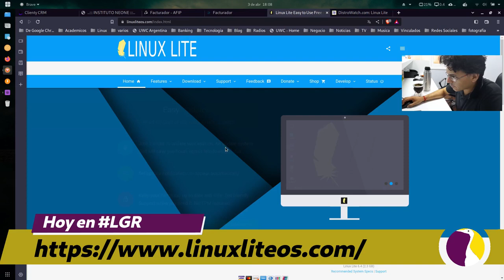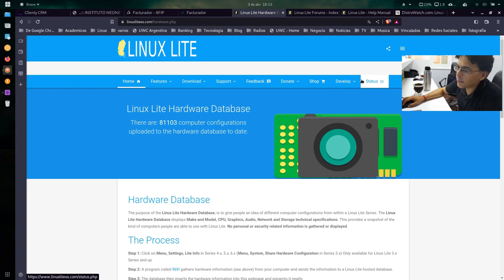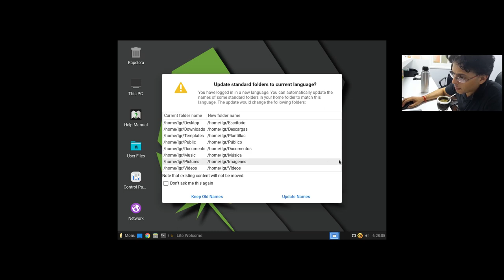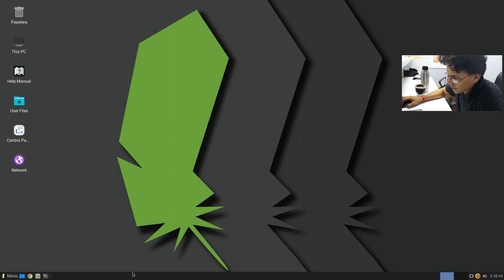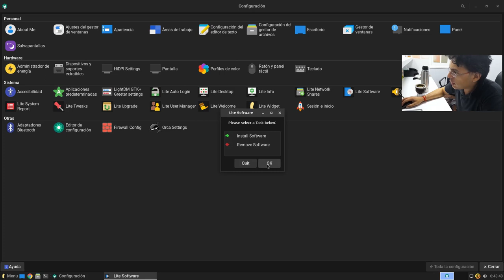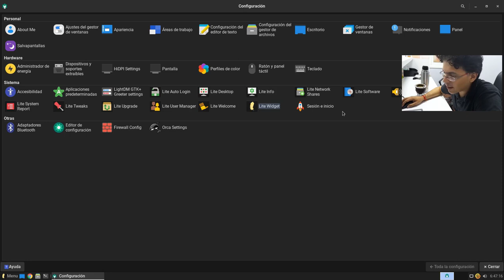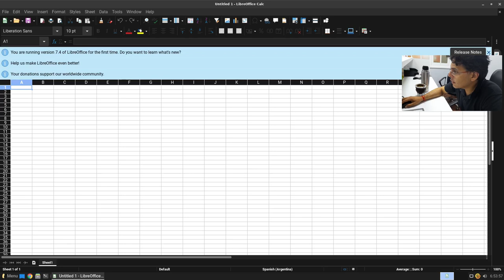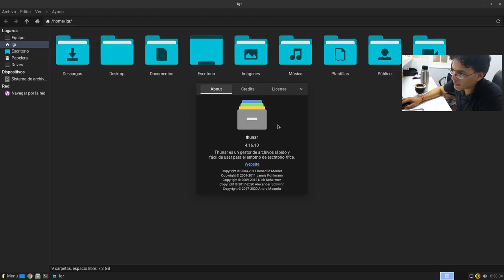Linux Lite: Lo que Xubuntu debió ser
Bienvenidos mis queridos amigos linuxeros a este nuevo episodio de LGR, Hoy como lo anticipé en el último les traigo una mirada a linuxlite Una pequeña gran distro, ideal para principiantes
Espero que sea de vuestro agrado y hasta el próximo episodio!!!